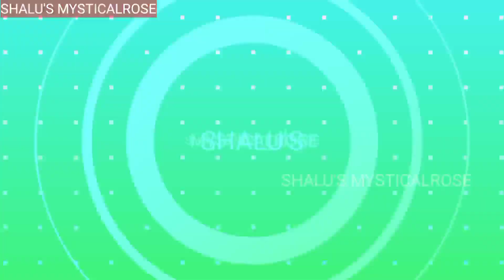AGLONIMA/DIFFENBACHIA/SYNGONIUM/KUFIYA/COMBO OFFER/WHOLE SALE RATE/INDOOR PLANTS/LOW COST EASY CARE